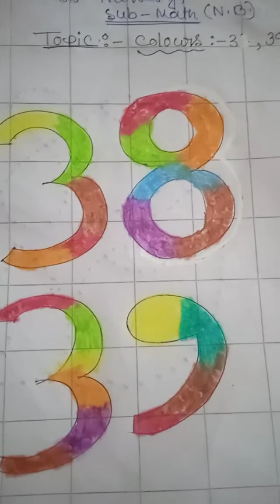Class-Nursery, Sub-Math, Term-2,Day- 29.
Connect the dots , See & Write and Colours.